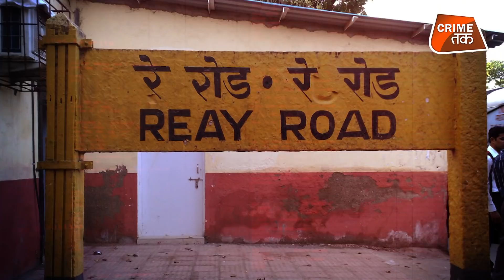दाऊद इब्राहिम का गुर्गा कुछ इस हालत में पकड़ा गया ! | CRIME TAK